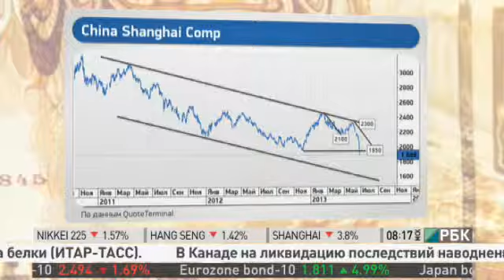Igor Novgorodtsev on RBK channel on 06/23 on China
Igor Novgorodtsev on RBK channel talks about China financial problems (in Russian)